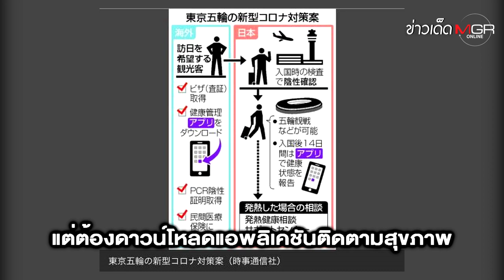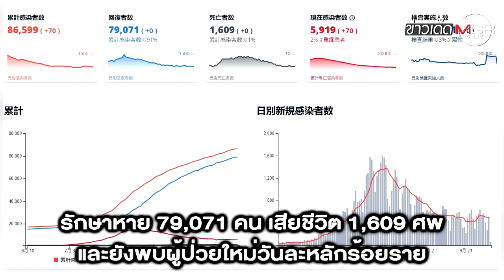นักท่องเที่ยวลุ้น! "ญี่ปุ่น" จ่อให้เข้าเร็วสุด เม.ย.64 แบบไม่ต้องกักตัวดูโรคโควิด-19